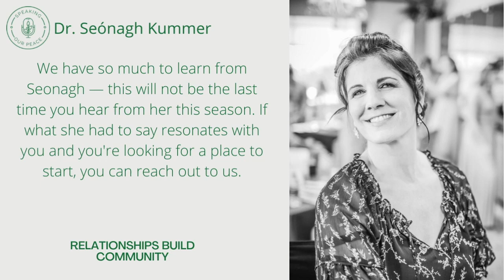Seónagh Kummer | SPEAKING OUR PEACE | Episode 5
Thanks for listening to this episode. We have so much to learn from Seonagh — this will not be the last time you hear from her this season. Or feel free to check out the following books she recommends:
-- My Grandmother’s Hands: Racialized Trauma and the Pathway to Mending Our Hearts and Bodies. By Resmaa Menakem
-- Peace is Every Breath by Thich Nhat Hanh
-- Love in Action by Thich Nhat Hanh
-- Oppression and the Body: Roots, Resistance and Resolutions, edited by Christine Caldwell and Lucia Bennet Leighton.

If you wish to learn more about her nonprofit, Keep your eyes peeled for more information about her work on instagram in the coming months. We'll keep you updated.

Continue the conversation with us on social media. Instagram & Twitter: @ourpeacepodcast. Facebook: Speaking Our Peace.